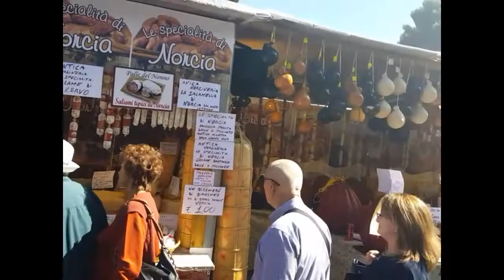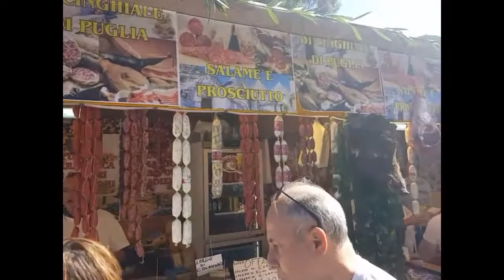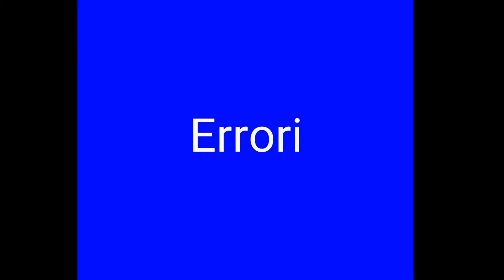GIRA VOTA E FURRIA (Ottobrata a Zafferana Etnea)